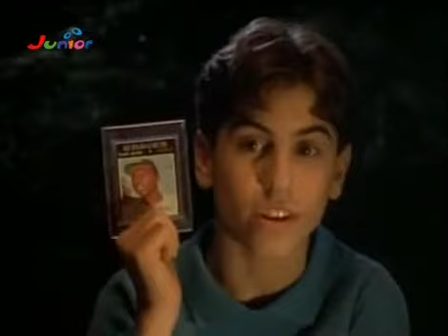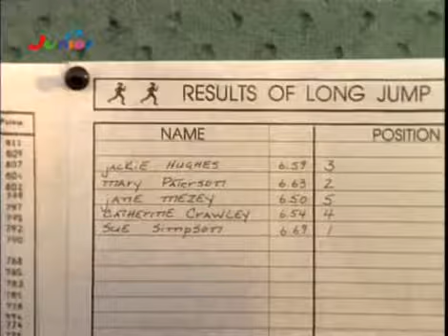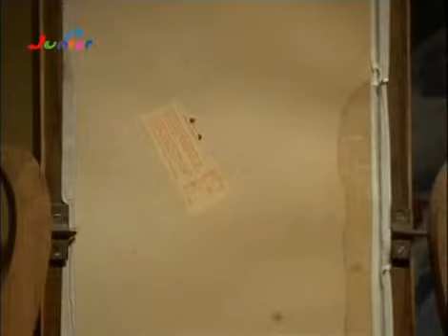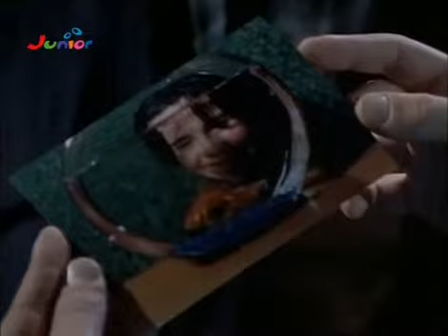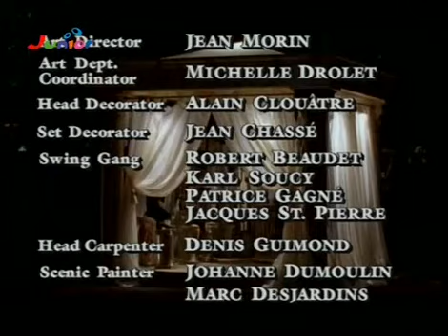Grusel, Grauen, Gänsehaut S05E09 Die Geschichte vom Preis der Habgier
Grusel, Grauen, Gänsehaut